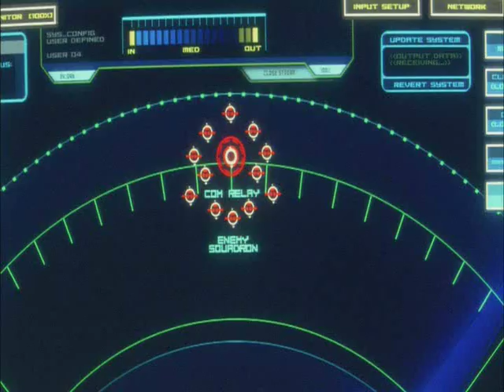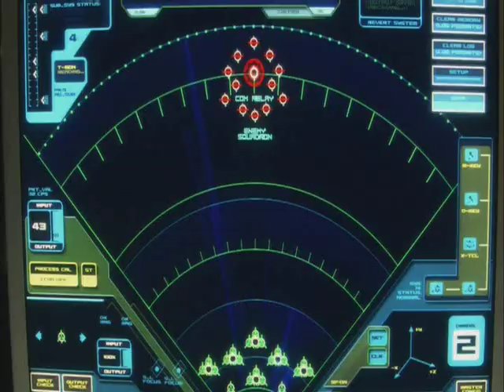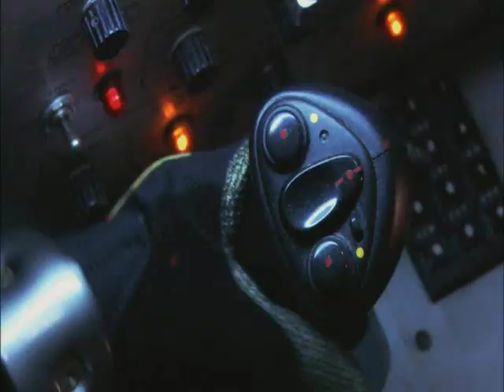BSG Razor - The Hollow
Admiral Cain placed survival above anything else, and lost all else in the process. This video details the tragic fall of the Admiral, and also shows how her legacy continued to haunt those close to her.  The video uses scenes exclusively from Battlestar Galactica: Razor.  The song is "The Hollow" by A Perfect Circle.  Enjoy!